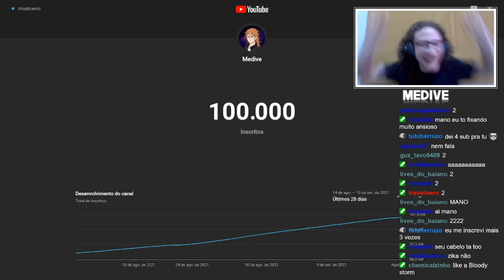100.000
Obrigado!!!

117.642 inscritos quando postei